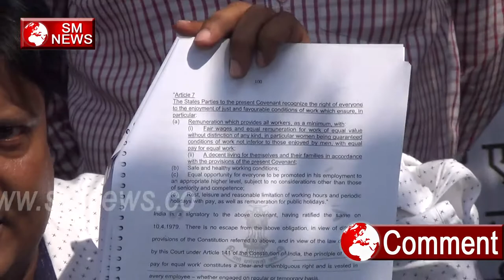कैसे करेंगे Modi Ji Bharat को TV का Ilaaj व बचाव TB Ka Upchar से मुक्त NHM